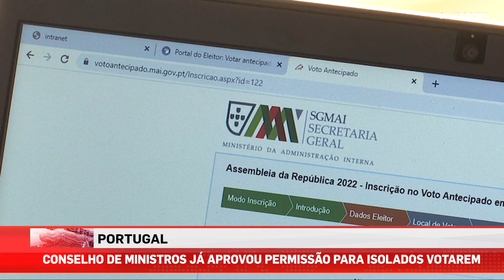FLASH ESPECIAL INFORMACAO #13